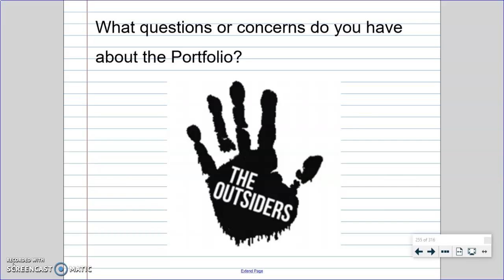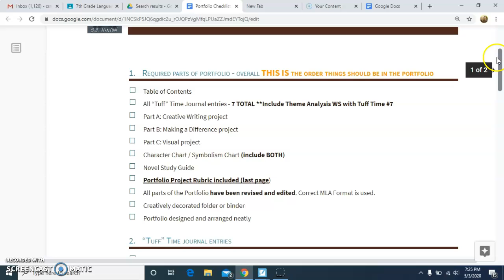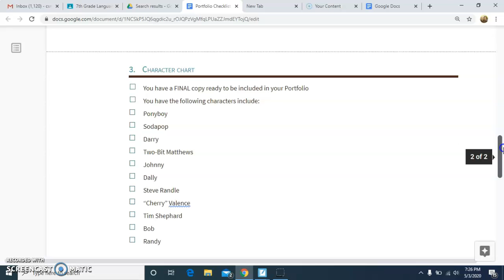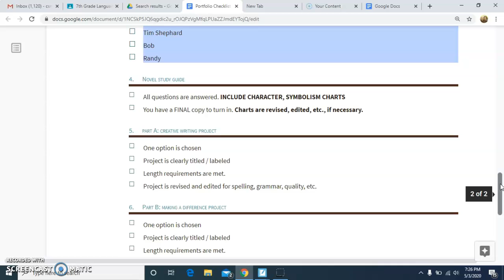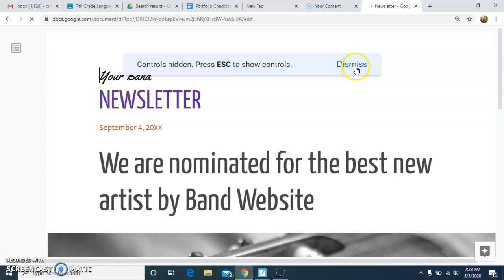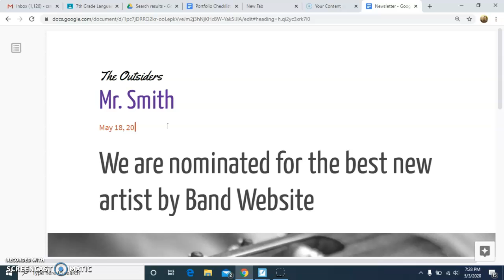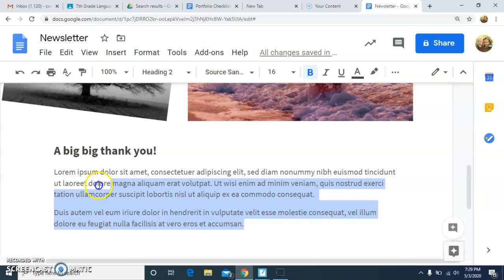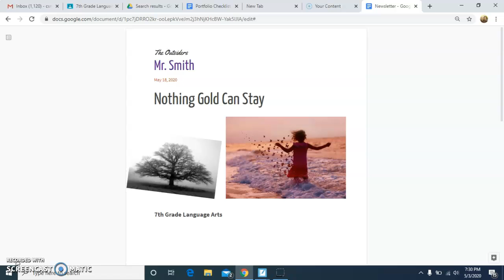The Outsiders Portfolio